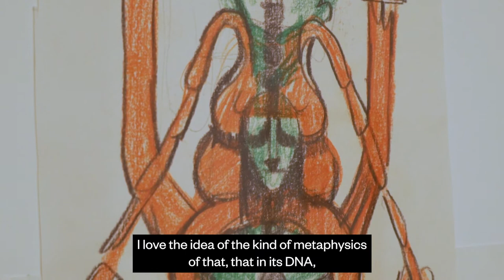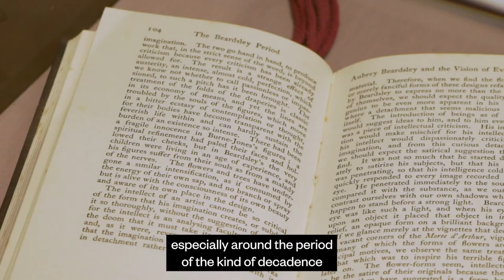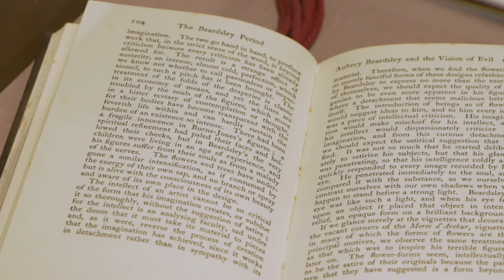Justin Fitzpatrick: Alpha Salad at The Tetley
In his solo exhibition Alpha Salad, artist Justin Fitzpatrick explores ideas around taste, decadence and bodily transformation.

The exhibition presents a chronological narrative from soil to table.

Open at The Tetley 26 January – 8 May 2022.